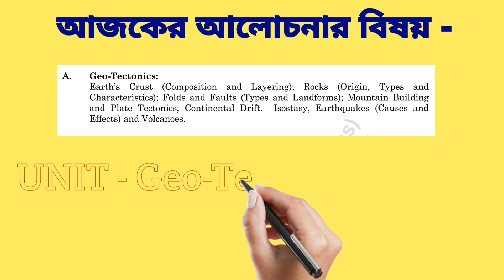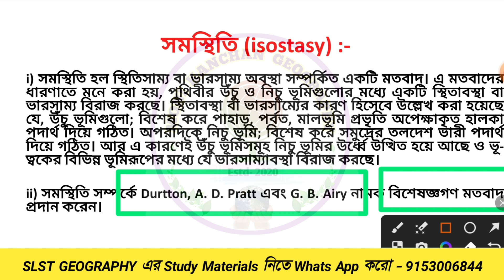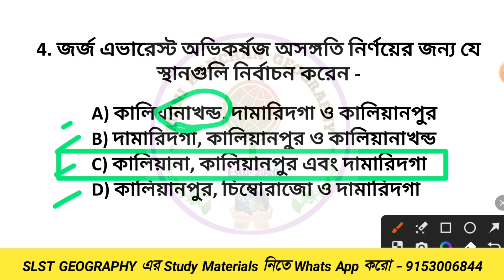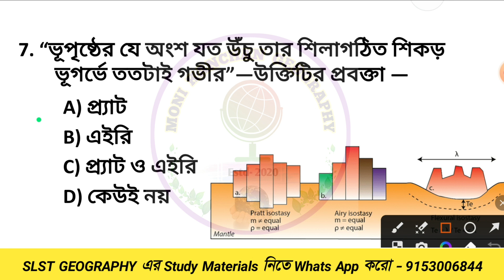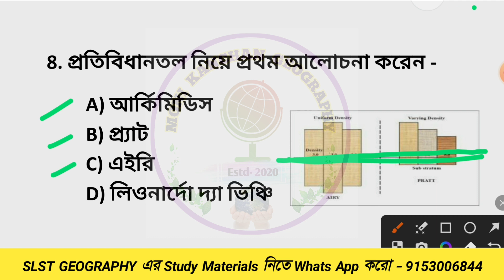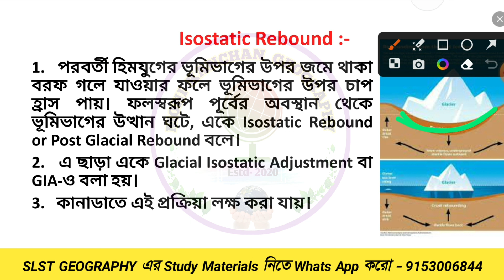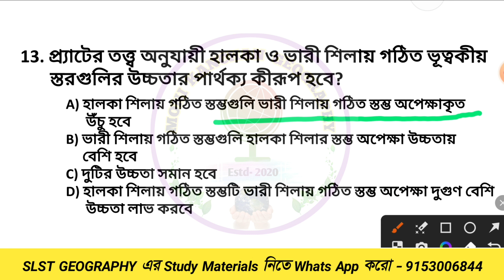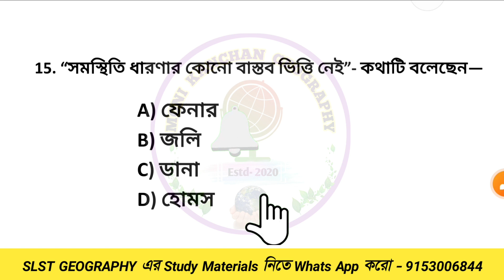Slst Geography Preparation 2024 || MSC slst geography online class || Isostasy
যারা SLST Geography এবং Primary TET এর নোট নিতে আগ্রহী তারা Contact করো 👇

👉 study materials সংক্রান্ত সমস্ত Update আমাদের টেলিগ্রাম চ্যানেলে দেওয়া হবে। 🛑🛑লিঙ্ক

👉আমাদের Study Materials এর Details জানতে এখানে ক্লিক করুন-

👉 127 টি Tpoic এর লিস্ট দেখতে এখানে ক্লিক করুন-

(🛑N.B: ভবিষ্যতে আমার Channel থেকে SLST PT সিলেবাসের থেকে Indian Geography, Indian Economy এবং Indian Constitution এর উপর Study Materials দেওয়া হবে)